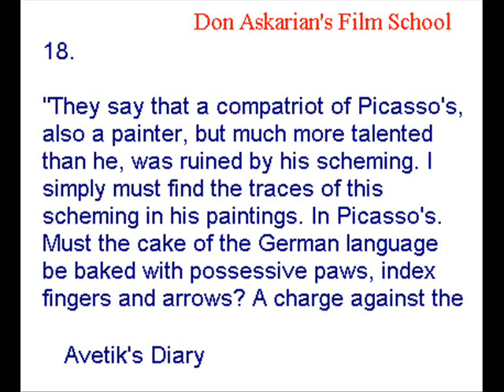Lesson 18_ Film School Don Askarian_ English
Int.Film Fest.Rotterdam named Don Askarian: King of Cinema
"Dali, Tarkovski, Bunuel, Deren ... Add Askarian to the ranks of this dream team. he is capable of producing images that are unlike anything ever seen beforeJapan Times .  Don Askarian is a prize-winner at several int. film fests.  European  TVs   are constant buyers of his films  sold world wide about 100 times. Honoured with a Harvard Film Archive retro, he is considered the greatest Armenian filmmaker (he is Russian-German- Dutch too). 2004 he received Golden Camera Award for Life Achievement at Int. ART Film Festival, Slovakia. H.-W. Dannowski, president of Interfilm: "Time will pass until we recognize that Don Askarian is one of the most important filmmakers of our times"
Don Askarian
is a prize-winner at several international film festivals. In 1996 Don Askarian published his book "The Dangerous Light". Every year the interest to his really very unique films grow up. More and more film festivals come to honor Don Askarian with retrospectives. Serious TV-stations like ARD, WDR, ZDF, Channel 4, Arte, but also Belgian, Greek, Swiss, Slovakian, Armenian etc. TV Channels are constant co-producers and buyers of all his films. The films of Don Askarian were sold and broadcasted world wide about 100 times. Don Askarian, honored with a Harvard Film Archive retrospective, is considered the greatest Armenian filmmaker (but he is Russian-German- Dutch too). In 2004 he received Golden Camera Award for Life Achievement at Int. ART Film Festival, Slovakia. It turns out to be clearer what Hans-Werner Dannowski, the president of Interfilm, meant in 1992: "Time will pass until we recognize that Don Askarian is one of the most important filmmakers of our times. His movies will take up the time they need. Finally the films will have their success not with lies and assimilations but with truth." The retrospectives and special screenings around the world, on TV and important film festivals reflect it, mirror the growing interest in Don Askarian's films followed by a broad fascination by the audience.
For Afghanistan -- Albania Algeria American Angola -- Antigua and Barbuda Armenia -- Republic of Armenia Australia Azerbaijan Bahrain Barbados Belarus Belgium Bolivia Bosnia and Herzegovina Brazil Bulgaria Republic of Bulgaria Burundi Cambodia Cameroon Canada Central African Republic Chad Chile China, Colombia Croatia Cuba Cyprus Czech Denmark Egypt El Salvador Eritrea Estonia Finland France -- Georgia Germany Greece -Hong Kong China Hungary India Indonesia Iran Iraq ireland Israel Italy Japan Jordan Kazakhstan Kenya Korea Kuwait Kyrgyzstan -- Kyrgyz Latvia -- Republic of Latvia Lebanon -- Liberia -- Republic of Liberia Libya -- Lithuania -- Macedonia, Republic of -- Republic of Macedonia Madagascar Malaysia Malta Mexico Monaco Mongolia Morocco Karabakh Nagorno Karabakh Namibia Netherlands Netherlands Antilles (Self-governing country in the Kingdom of newZealand arab Nicaragua Nigeria Oman sultanate of Oman Pakistan -- Islamic Republic of Pakistan Palestine Panama Peru Philippines Portugal -- Qatar Romania Russia Saudi Arabia Serbia Republic of Serbia Singapore Slovakia Slovenia Somalia South Africa spain Sri Lanka -- Sudan Sweden Switzerland Syria Tajikistan Tanzania -- Thailand See East Timor Turkey Turkmenistan Turks Ukraine United Arab Emirates United Kingdom Great Britain and Northern Ireland United States America Uzbekistan Vatican City Venezuela Vietnam , British Shakeela